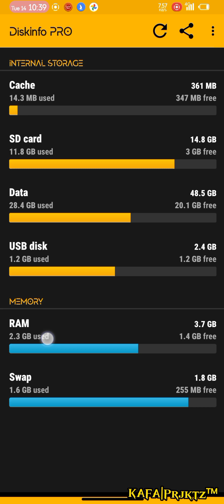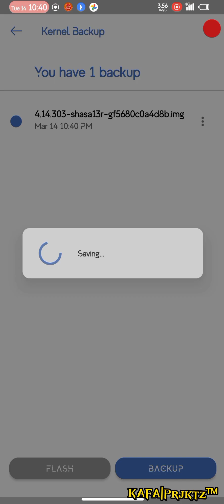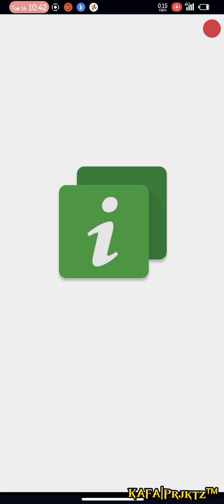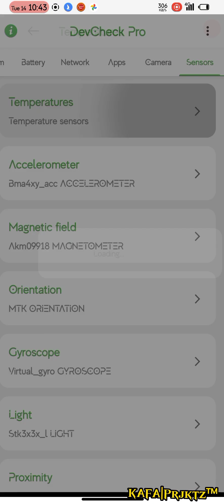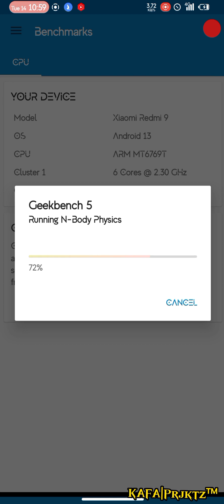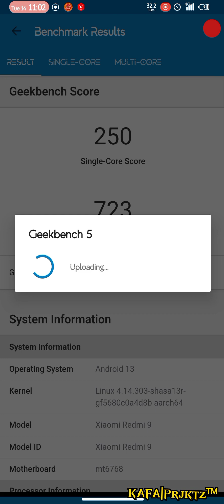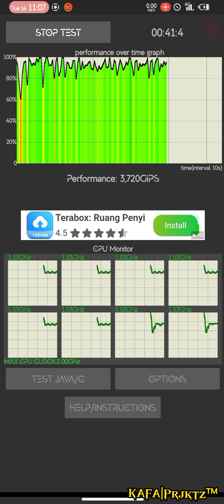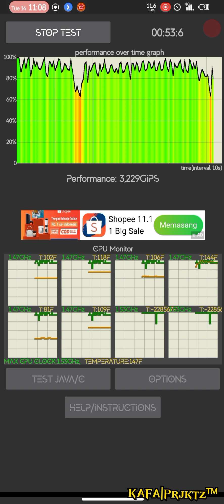Kernel Shas Dream Project v1.0_a13r over Clock | For Custom rom a13 vendor R only Redmi 9 - Poco M2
Shas Dream Project (v1.0_a13r)
For Custom rom a13r only

Change Log :
- Initial A13r build.
- Linux Stable 4.14.303
- Full HMP (Good game but ui may lag).
- Oc and ov GPU to 1200Mhz
- Oc and ov CPU (Big 2500Mhz and Little 2300Mhz)
- Many more.

Notes :

- Never use any thermal disabler or some thing with this KERNEL.use thermal killer at your own risk.
- Play heavy game when you are in fan or ac ..not play game in hot place when you use this Kernel.
- It is oc kernel so devices get Little hot so don't complain about hit

 By @shas45558
Join @sharereviewcustomromR9
Follow @Kafaproject17